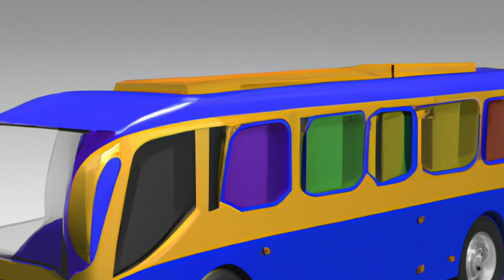Two Three Nine [Project 500]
Song Two Three Nine from Project 500.